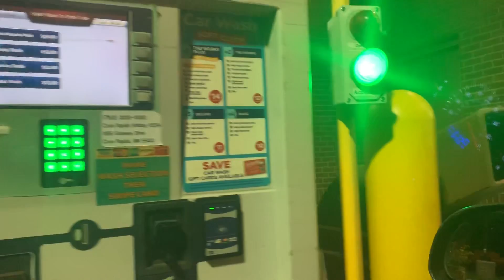Short MacNeil Mini Tunnel Holiday Gas Station